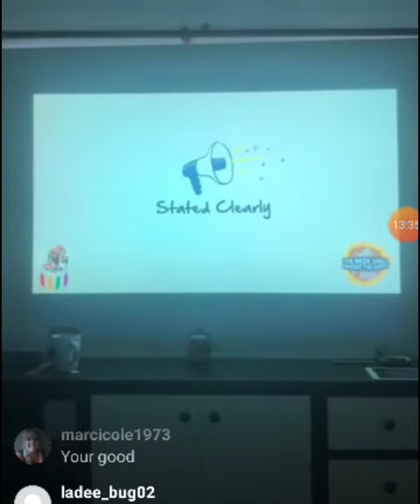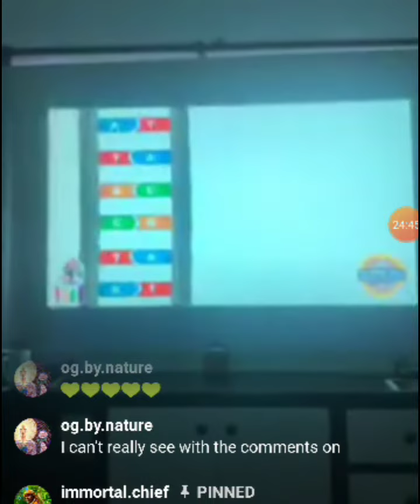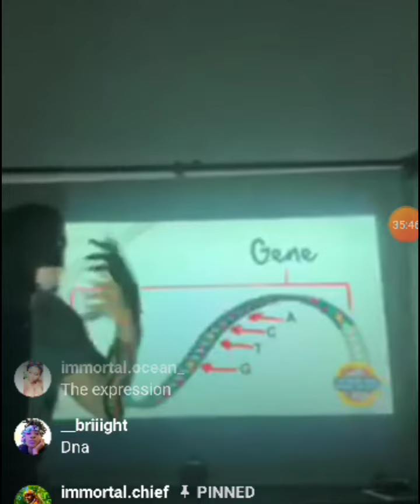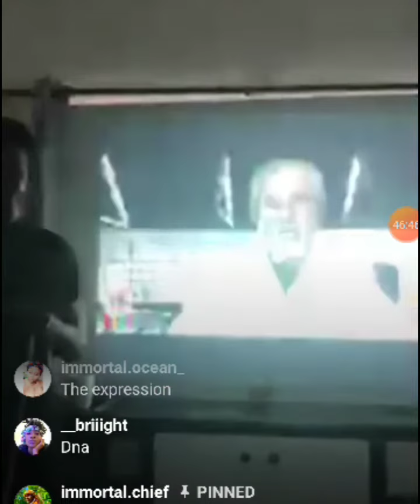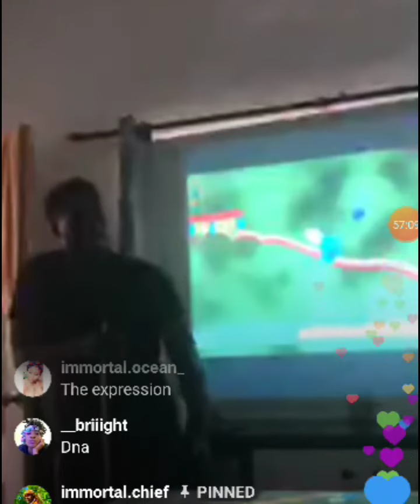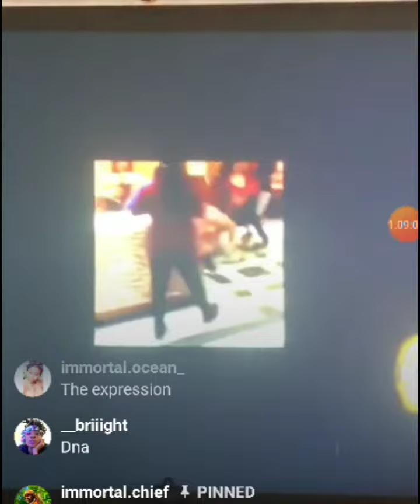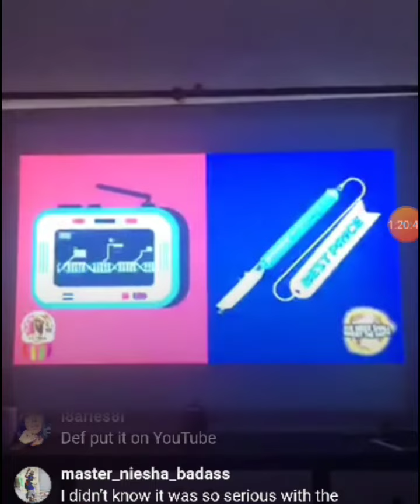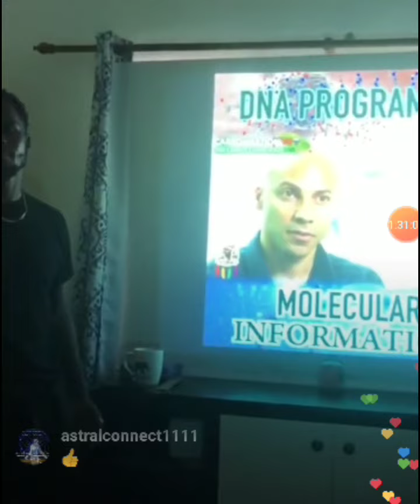Natureboy educates on The Nasty Popeyes Chicken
Natureboy went live and spoke on modified food. What this food does to the mind, how it's a a danger to the women's womb and more.!